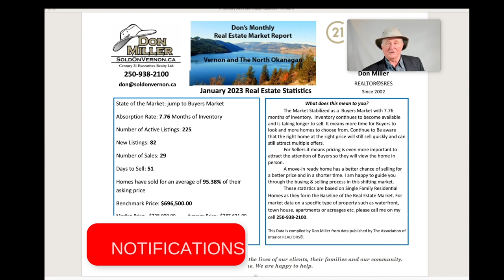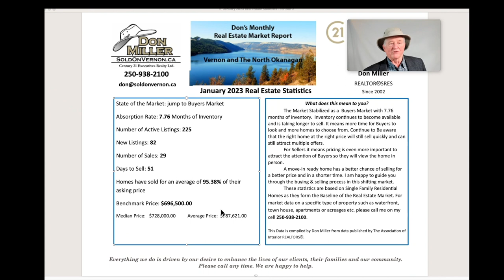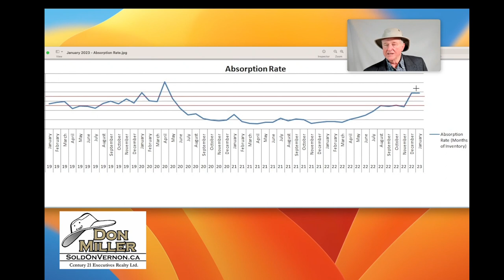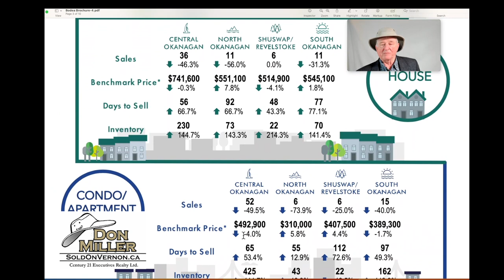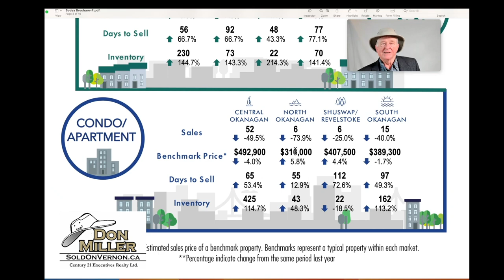JANUARY 2023 North Okanagan Real Estate Statistics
This Channel is our way of trying to educate Home Owners, Buyers and Sellers about Real Estate and the Market in the North Okanagan in hopes that we can help everyone  experience the amazing feeling of home ownership and wealth building real estate investments.

🎩 Don Miller, REALTOR®
Century 21 Executives Realty Ltd.